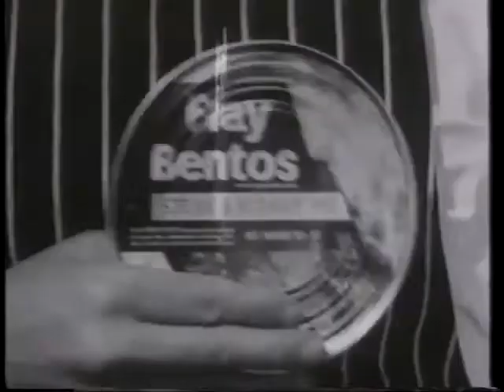Fray Bentos pie advert 1966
The explosive interjections of this loud-mouthed pie botherer were processed by the Ronco Problematic for maximum irritation.